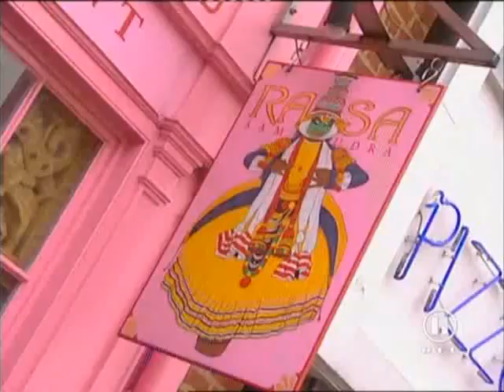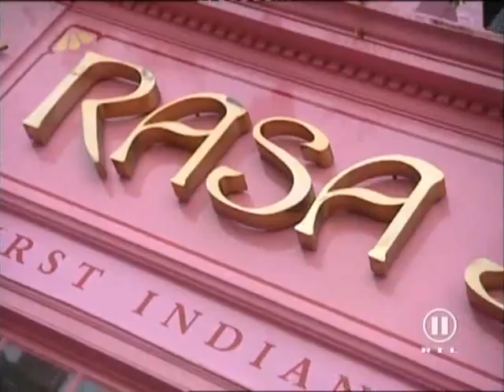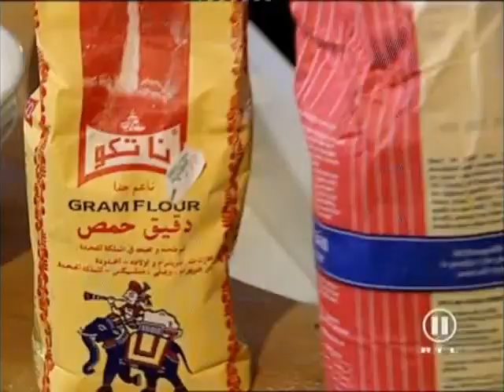Jamie Olivers Twist S04E5 The Session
Aktuell wurden wieder viele Folgen gelöscht tut mir leid, da kann ich nix machen.